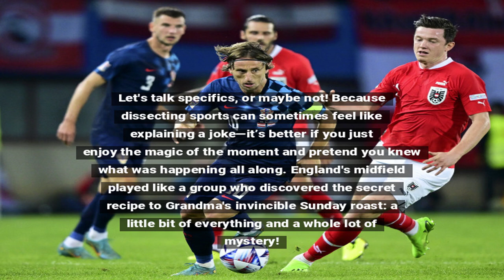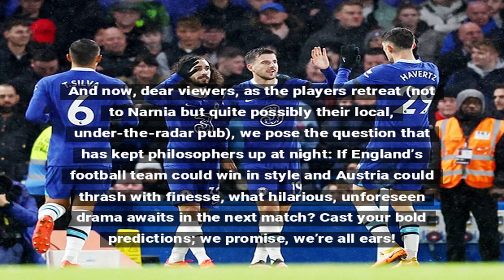England Wins Again in Nations League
England returns to form with a crucial victory while Austria dominates Norway with an impressive performance.